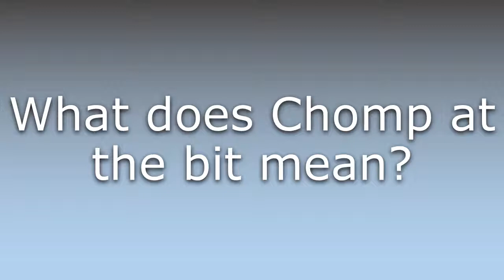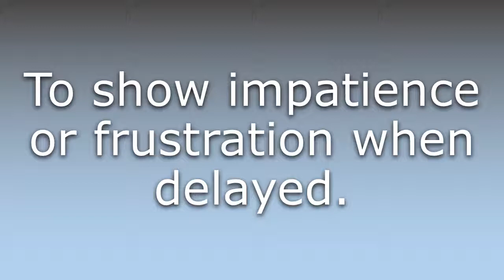What does Chomp at the bit mean?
What does Chomp at the bit mean in English? Learn the meaning of Chomp at the bit.